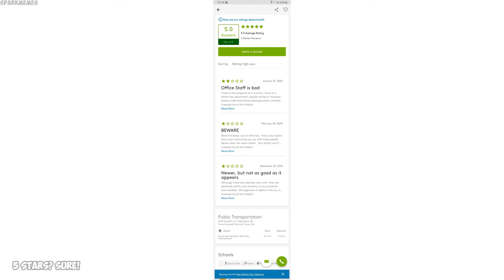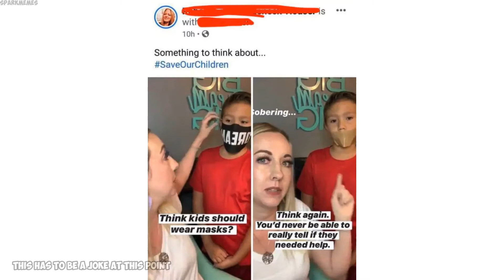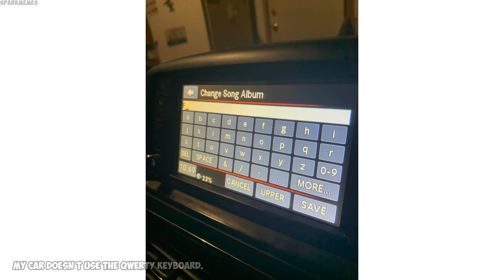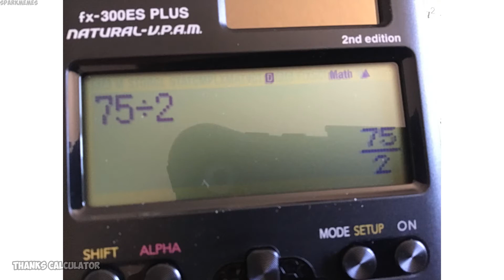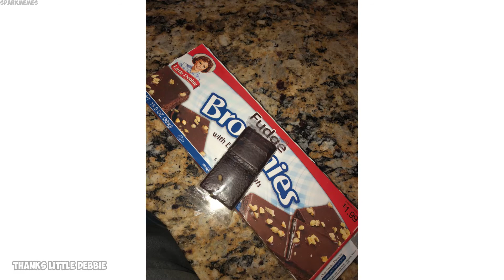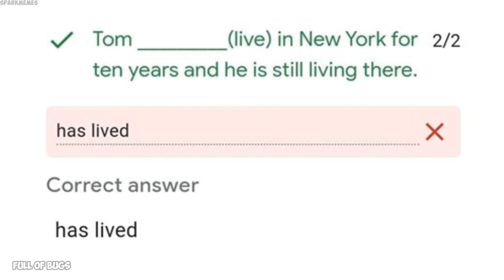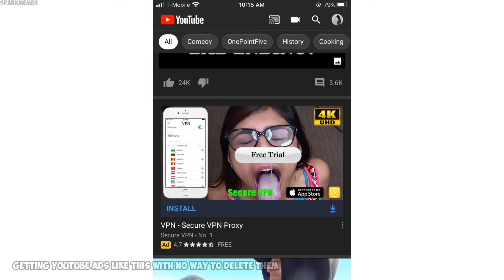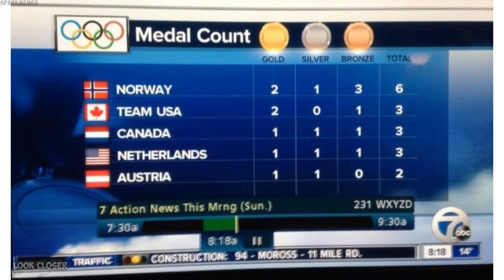The best of r/mildlyinfuriating v199